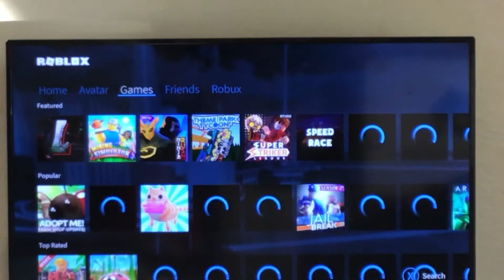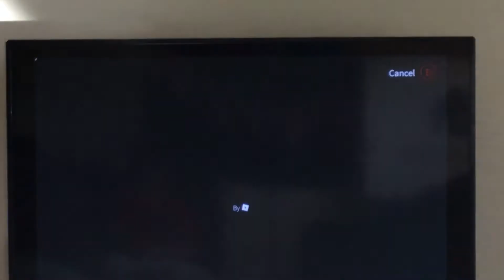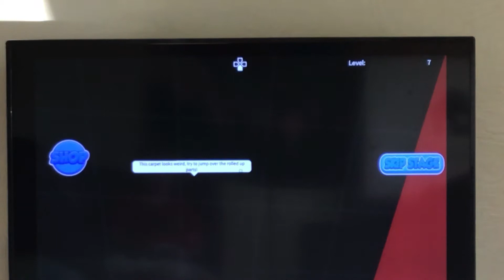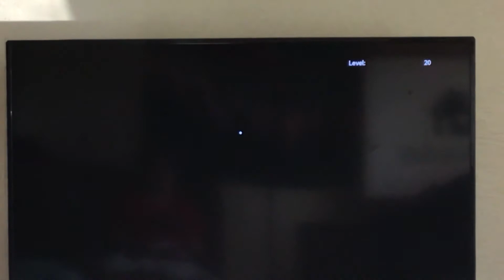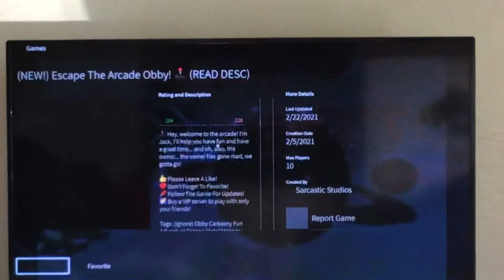Gamer girl playing Roblox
Gamer girl gamer girl plays roblox